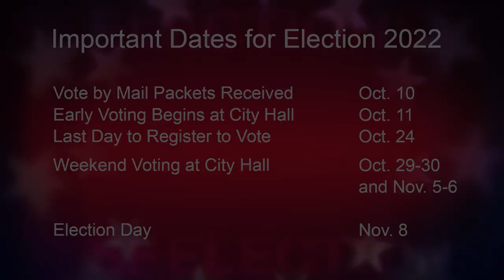Marie Hurabiell, candidate for Community College Board (4-yr), Nov. 2022 election